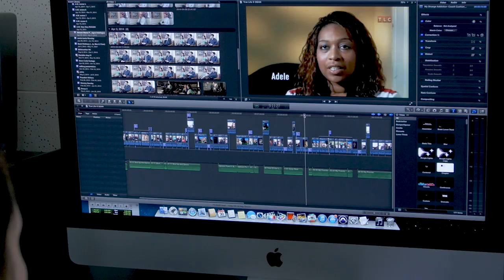Dean College Communications Major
The Communications program introduces students to the ever-changing world of the media and communications industries. Students in this program study the history, evolution and changing state of mass communications as well as the technologies and techniques used in production, public relations and social media. Courses offered combine theoretical and hands-on training, with a strong emphasis on teaching the discipline needed to succeed in the media and communications industries.